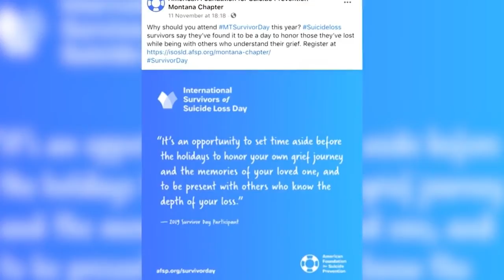International Survivors of Suicide Loss Day to be held virtually